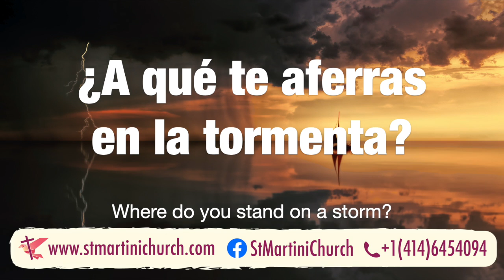¿A qué te aferras en la tormenta? ||| Devocional sobre Marcos 6 - Jesús en medio de la tormenta.